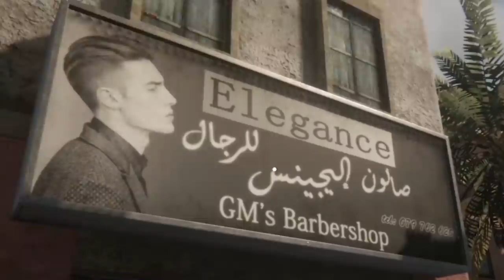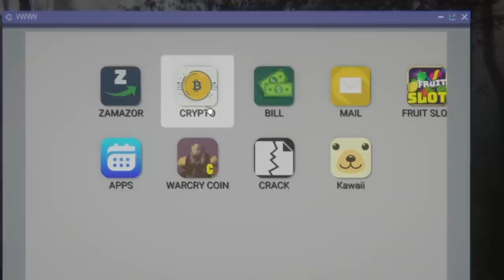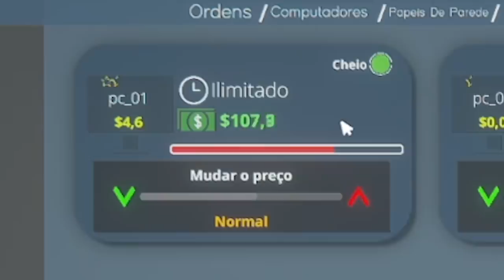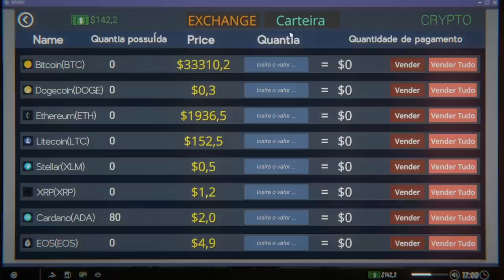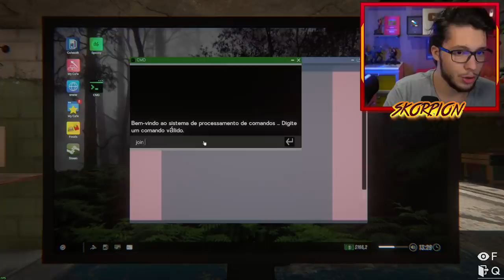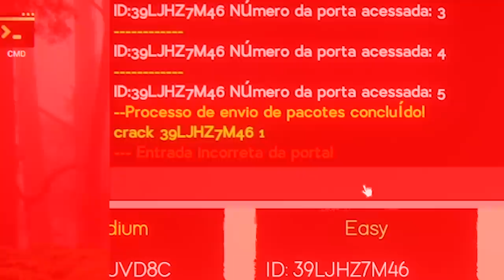Novo JOGO - Comprei UMA LAN HOUSE gamer! (Internet cafe simulator 2)